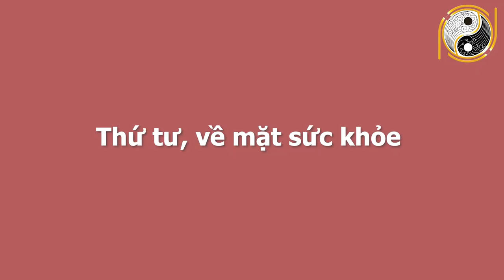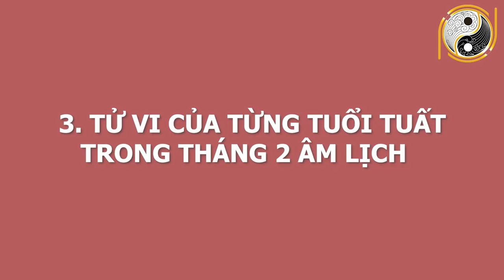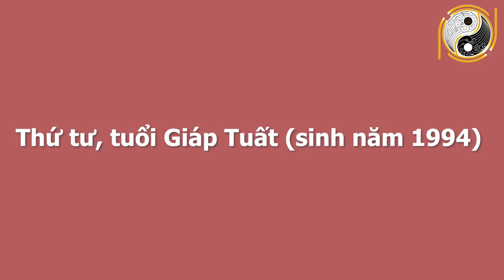Tử Vi Tuổi Tuất Tháng 2 Âm Lịch Thần Tài Nghênh Đón, ĐỔI ĐỜI SAU 1 ĐÊM, Tiền Bạch Nứt Két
01. Linh phù giải hạn
02. Hồ lô hóa giải Ngũ Hoàng
03. Mai Hoa Phú Quý
04. Gương bát quái tinh cầu
05. Kim bài thái tuế 2023
06. Vòng tam hợp Dần Ngọ Tuất
07. Vòng tam hợp Thân Tý Thìn
08. Vòng tam hợp Hợi Mão Mùi
09. Vòng Tam Hợp Tỵ Dậu Sửu
10. Bát bảo tâm kinh
11. Minh Quang pháp bảo cầu
12. Minh Quang pháp bảo lục giác
13. Tỳ Hưu Lộc Tài (Đồng)
14. Tỳ Hưu Khai Vận ( Bạch Ngọc)
15. Bách Niên Tụ Tài ( tụ tài lộc)
16. Song long ngọc ấn ( ấn thăng quan)
17. Kim bài ngũ Lộ Thần Tài
18. Hồ lô bình an ( treo xe)
19. Móc khóa văn xương
20. Ống bút văn xương gỗ đào
21. Bút văn xương gỗ đào
22. Bút văn xương gỗ đào nhỏ
23. Hoa mai kim tiền ( mạ vàng )
24. Các vật phẩm phong thủy khác Tử Vi Tuổi Tuất Tháng 2 Âm Lịch Thần Tài Nghênh Đón, ĐỔI ĐỜI SAU 1 ĐÊM, Tiền Bạch Nứt Két.
Quý vị thân mến, tính cách đặc trưng của những người tuổi Tuất  là cực kỳ trung thành, thông minh và giỏi chịu đựng. Bước sang tháng 2 âm lịch năm Tân Sửu 2021, cục diện Nhị Hợp cho nên trong thời điểm này tuổi Tuất sẽ được nâng đỡ, che chở rất nhiều. Vậy trong tháng này, các gia chủ tuổi Tuất sẽ gặp những hung tinh, cát tinh nào? Vận trình công danh, sự nghiệp, tài lộc, sức khỏe, tình duyên có được như ý? Và cách hóa giải ra sao? Mời quý anh chị và các bạn cùng theo dõi nhé!